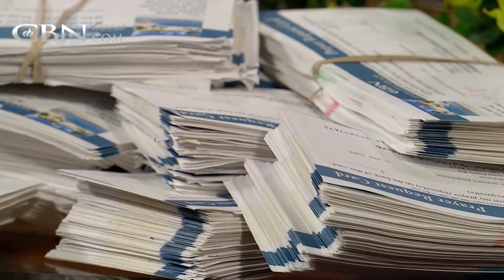Praying For Your Needs: September 19, 2017